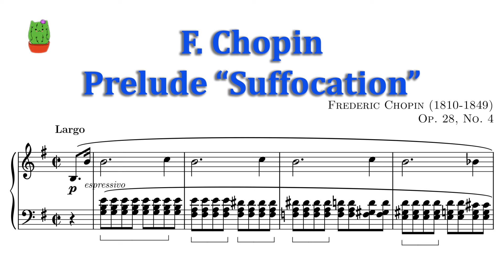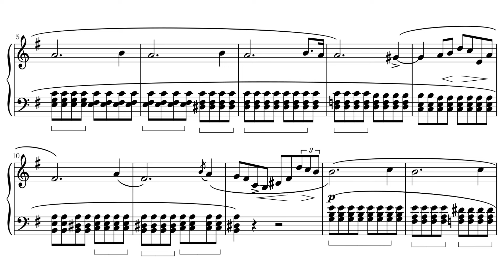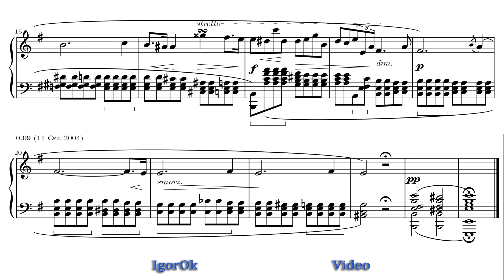Frédéric Chopin Prelude: Op. 28, No. 4 Analysis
Frédéric Chopin Prelude: Op. 28, No. 4

Piano solo